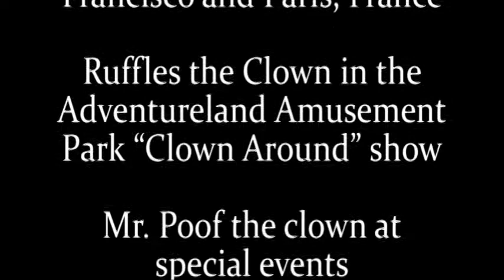Terry the Magic GuyTribute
Performance photos and video of Terry the Magic Guy aka Terry Sangrene. He was a  magician, juggler, clown, balloon twister based in Des Moines, Iowa.